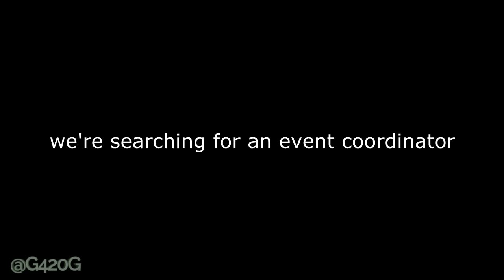VLOG Maximum Yield Indoor Gardening Expo 2015 (PART 1)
(SAVE 10%) Use code: G420G-10

"Hightimes Gear of the Year 2014"
(SAVE 6%) Use code: G420G

Song: Actionable

Outro
Song: Ecstatic Wave